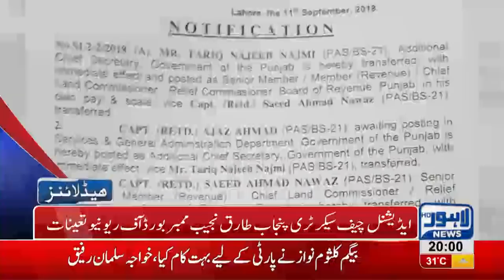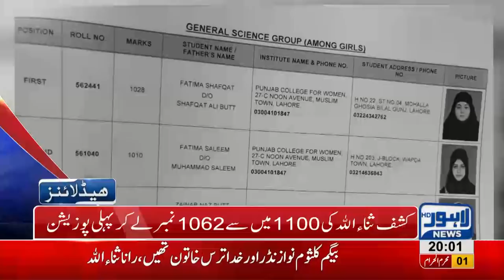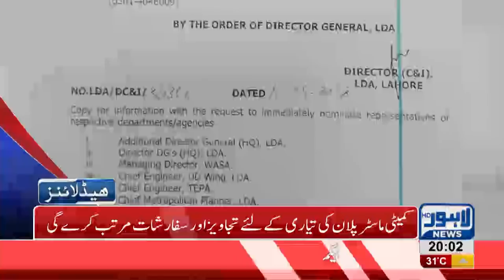08 PM Headlines Lahore News HD – 11 September 2018